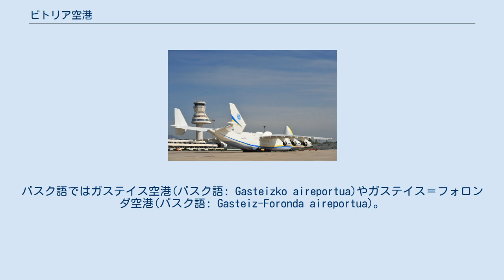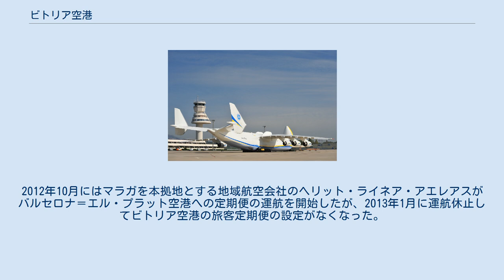ビトリア空港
ビトリア＝ガステイス
ビトリア空港（スペイン語: Aeropuerto de Vitoria, 英語: Vitoria Airport, (IATA: VIT, ICAO: LEVT)）は、スペイン・バスク自治州・アラバ県・ビトリア＝ガステイス近郊にある空港。
バスク語ではガステイス空港(バスク語: Gasteizko aireportua)やガステイス＝フォロンダ空港(バスク語: Gasteiz-Foronda aireportua)。
 ビトリア＝ガステイスの市街地から8kmの距離にある。
バスク自治州にある3空港（ビトリア空港、ビルバオ空港、サン・セバスティアン空港）の中では最長の3,500mの滑走路を持つ。
2013年の旅客数は6,912人だった。
 ビトリア＝ガステイス（中央）と空港（右上）周辺の鳥瞰図 2005年にはライアンエアーがイギリスのロンドン・スタンステッド空港との間に毎日運航を開始し、数年後にはアイルランドのダブリン空港との間に定期運航を開始した。
ロンドン便には15カ月で110,000人の乗客があり、ダブリン便には9カ月で21,000人の乗客があったが、ライアンエアーは2007年10月に両便の運航を休止した。
2012年10月にはマラガを本拠地とする地域航空会社のヘリット・ライネア・アエレアスがバルセロナ＝エル・プラット空港への定期便の運航を開始したが、2013年1月に運航休止してビトリア空港の旅客定期便の設定がなくなった。
2014年夏にはイベリア航空がバレアレス諸島のパルマ・デ・マヨルカ空港、メノルカ空港、イビサ空港に季節運航便を設定し、2014年10月にはニューヨークのジョン・F・ケネディ国際空港に季節運航便を設定した。
ニューヨーク便はバスク地方の各空港から大西洋を横断する初の便である。